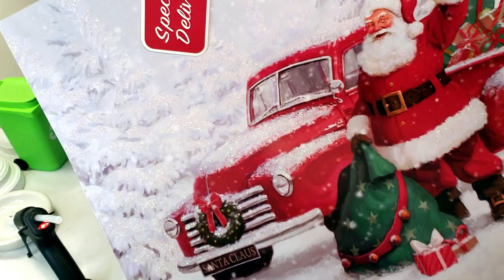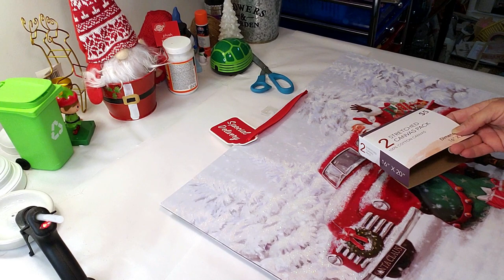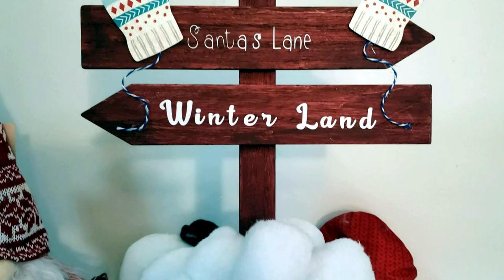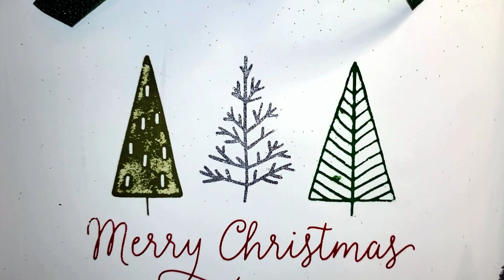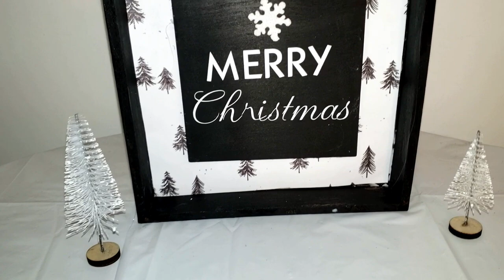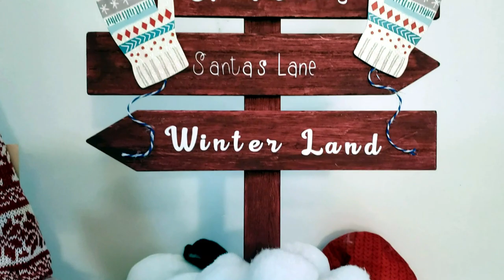Christmas DIYs! Easy and adorable!! Must See!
Christmas DIYs!
 Easy and Adorbale, I made a snowgirl made with dollar tree products. Dollar tree wood round sign added dollar tree hat and ear muffs with dollar tree mittens, also created the nose and mouth with my cricut the eyes I bought from Hobby Lobby.  The Snowball sign simply came out cute. Small little wood house dollar tree products really cute. Chalk couture little tree wall art really pretty. Made a cute christmas tree sign with cute presents under the tree. Such a adorable snowman made from glass and plastic globe from dollar tree. Beautiful santa sign made out of a walmart bag came out so amazing.

Stay safe and god bless you all!